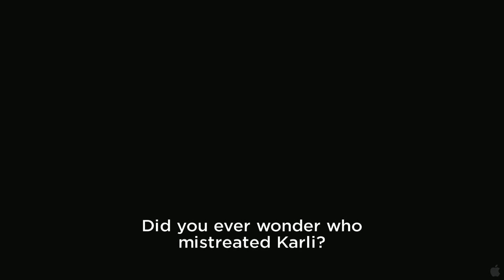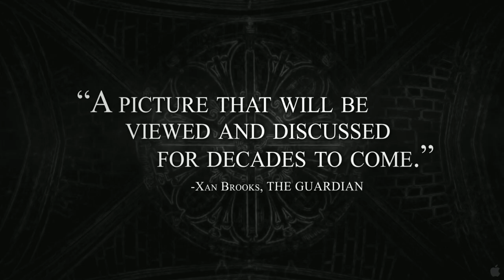The White Ribbon FULL 1080p trailer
add &fmt=37 to the end of the url for full 1080p